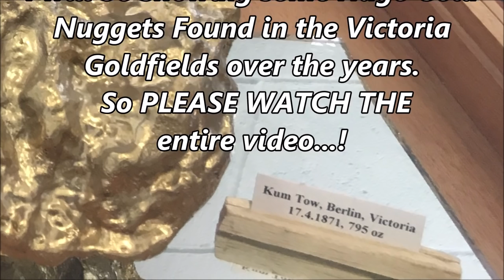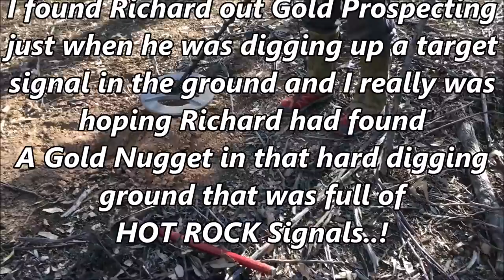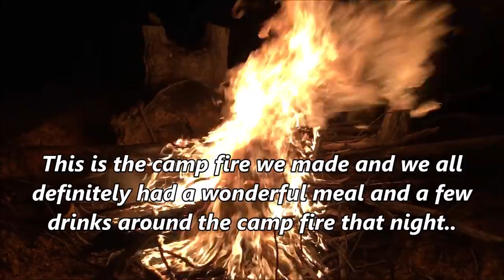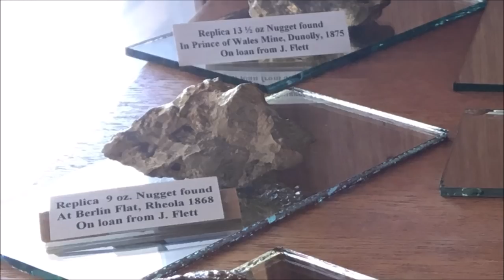Gold Nuggets In Victorian Goldfields ( Welcome Stranger Photo's )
In this video I go gold prospecting in the Victorian Golden Triangle and try to find my own Welcome Stranger so i visit a tourist town and find a cabinet filled of All the Famous Gold Nuggets  ( Replica ) that have been Recorded in Victoria.  I also team up with Richard while he was detecting for gold and meet up with Matt , Marty, Tim and His Lovely wife Jane. We encountered a cold front weather storm that brought HAIL STONES and Freezing cold winds.

A special thanks to Neil Colstone for your support mate.
Check out Neil Colstone The Comic Chef.
Neil has a great you tube channel.
 that I sent you...!

For buying of detectors and accessories or technical support

Contact Nenad at Phase Technical tell him Famo59 sent you
Nenad lonic you tube link to his page is..

Once you are at his you tube page go to videos to see his full list of his latest up loads on tests from metal detectors to different coil.

Here are links to some of my other gold adventures